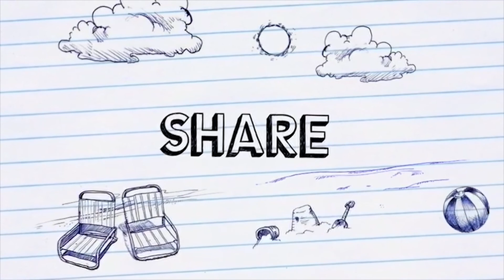The Benefits of Silence| Noise pollution| Sanjayorotund| Tamil